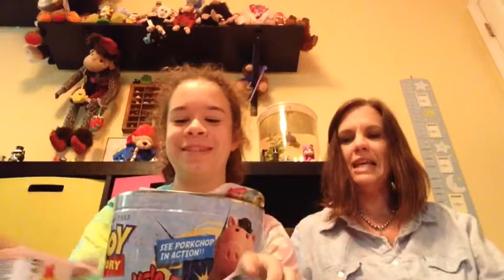Tin Can Sunday Mix (Epic FAIL)